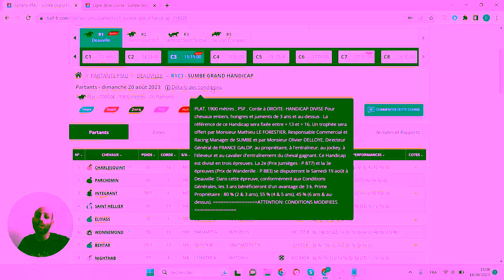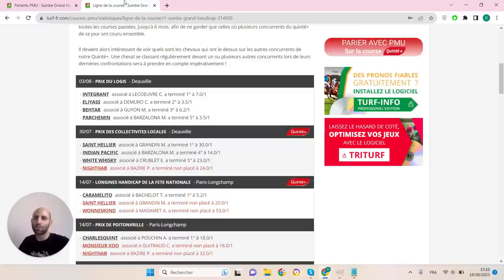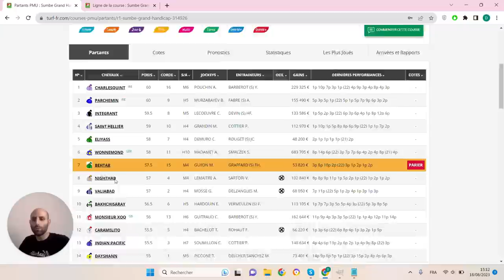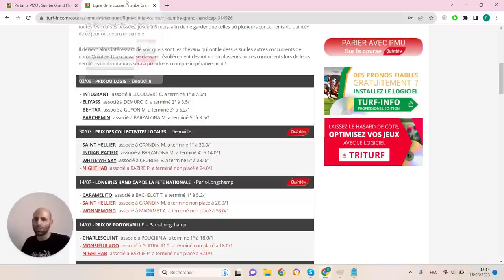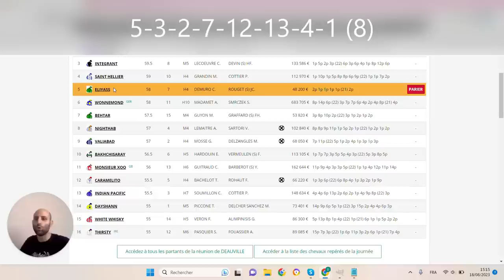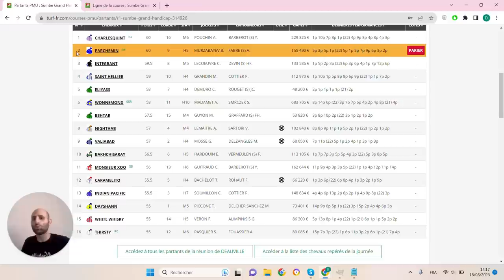PRONOSTICS PMU GRATUIT DE LA MINUTE QUINTE+ DU JOUR DIMANCHE 20 AOÛT 2023 #314926